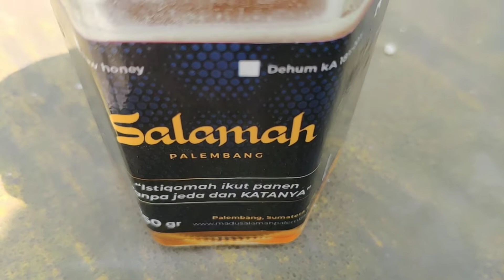Adventure ya Cadas honey